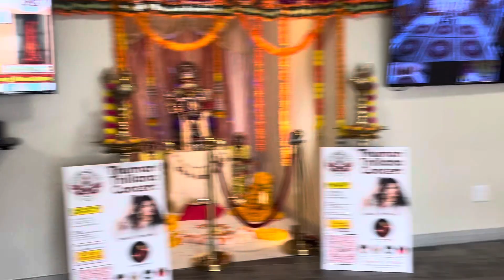The “Kali Bari” Temple in Chicago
A beautiful and peaceful temple of “Kali Bari” in Chicago